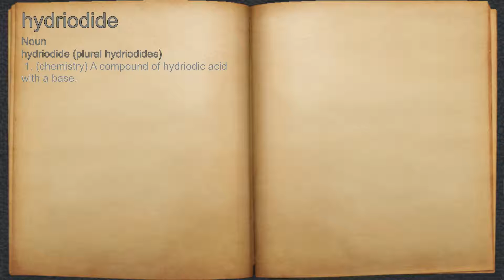What does hydriodide mean?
A spoken definition of hydriodide.

Intro Sound:
Typewriter - Tamskp